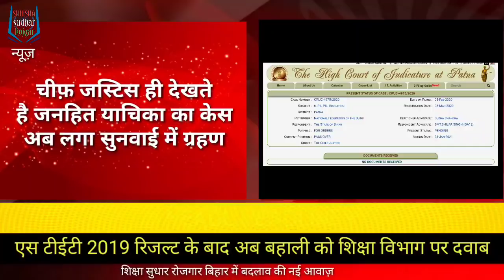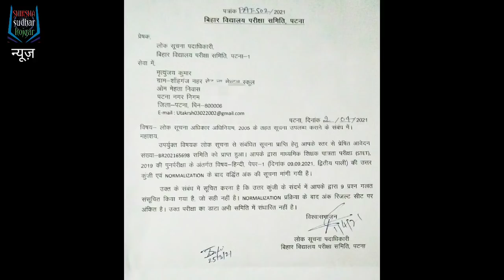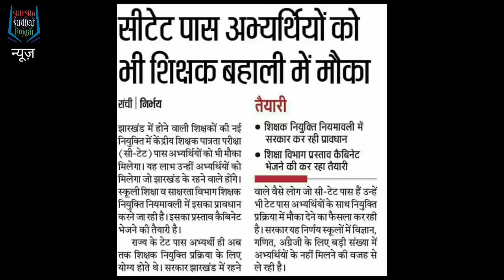झटका BIHAR SHIKSHAK BAHALI चीफ जस्टिस को कोरोना CTET केस STET RESULT | STET और CTET CASE लटकी बहाली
Bihar ke news जाने बिहार के समाचार और Bihar news बिहार शिक्षक बहाली C tet Case से Bihar shikshak niyojan और bihar niyojit shikshak samachar बिहार में BIHAR TEACHER JOB बड़ी खबर BIHAR SHIKSHAK BAHALI NEWS

LINKS -

17 JANUARY 2021
Today 17 JANUARY 2021 bihar news | Bihari news| Bihar News today | Bihar ka news | Gaya News, Bhagalpur news | Shiksha sudhar rojgar news,

Bihar

January 03/01/2021 bihar news
02 JANUARY ka news
Bihar news

03 JANUARY 21 news

03 JANUARY 2021 Bihar news
BIHAR NEWS